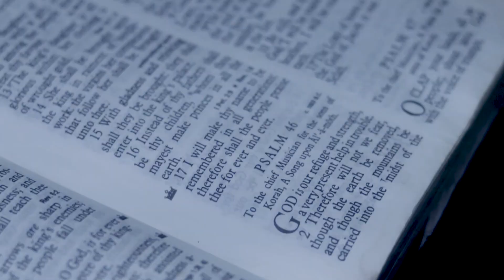Meta4s - Real Official Video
For the bearers who attend work to make honest living just keep doing good for your family bikelife#. R.I.P. natty